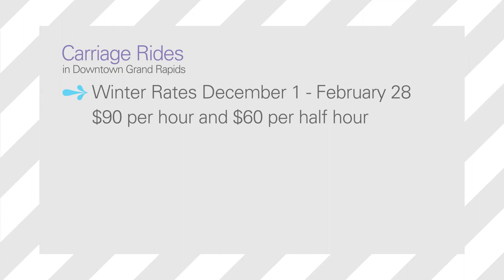Carriage Rides in Downtown GR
All-year-round, carriage rides are available to take you on a scenic ride through the heart of Grand Rapids.